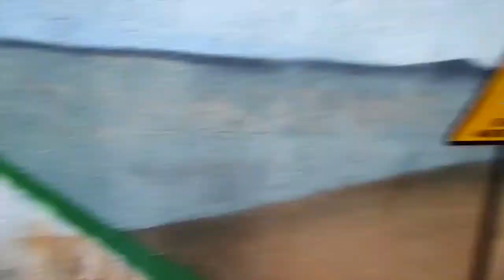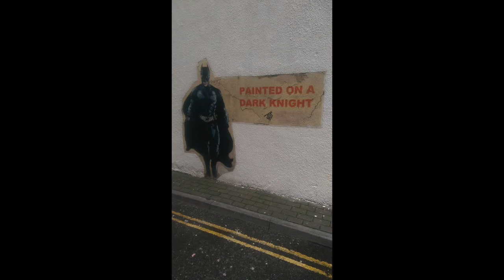Jack's 18th Birthday Weekend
My friend Jack turned 18 recently and so to celebrate, he invited me and three other friends of mine Ben, Leo and Nathan to spend a weekend with him and his family in Western. Here's what happened...